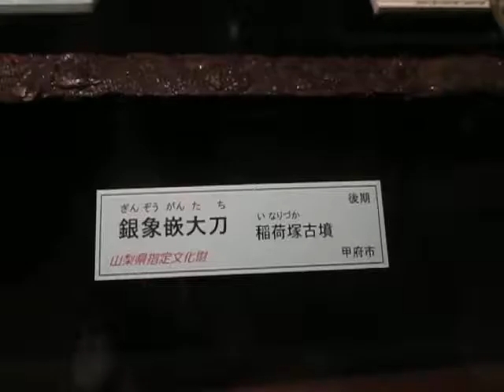山梨県立考古博物館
曽根丘陵公園

縄文土器

土偶